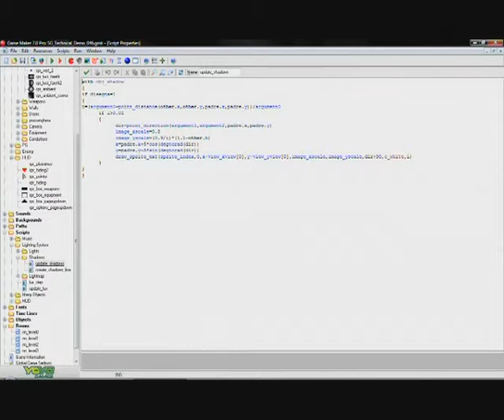Stealth Game Technology Demo v. 0.46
"Stealth Game" è una technology demo di un possibile videogioco stealth, sviluppato da Riccardo Ancona.
I suoi punti di forza sono l'engine grafico basato su color blending e l'intelligenza artificiale basata su algoritmi di macchine a stati finiti (FSM) e di pathfinding (A*).
Si ringrazia Alessandro Guarnieri per aver prestato la propria voce a questa videorecensione.

"Stealth Game" is a technology demo of a possibile stealth videogame developed by Riccardo Ancona.
Its pros are the graphics engine, based on color blending, and the artificial intelligence, based on finited state machine (FSM) and pathfinding (A*) algorithms.
A special thanks to Alessandro Guarnieri for giving his own voice to this videoreview.